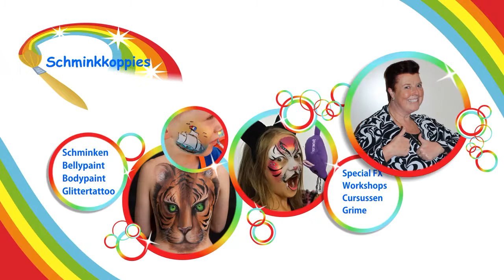Simpele Spiderman met alleen een basis pakket schmink.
Speciaal voor de startende schminkers onder ons heb ik een aantal designs gemaakt die te realiseren zijn met een basis pakket.

Verzoekjes voor andere designs zijn altijd welkom.
Heel veel Schminkplezier.

Fanmail:
Schminkkoppies
t.a.v. Marielle Heuft
Kreeftstraat 14
1033 EL Amsterdam